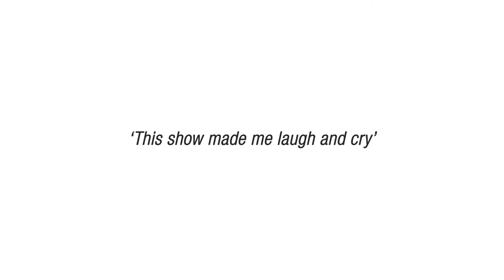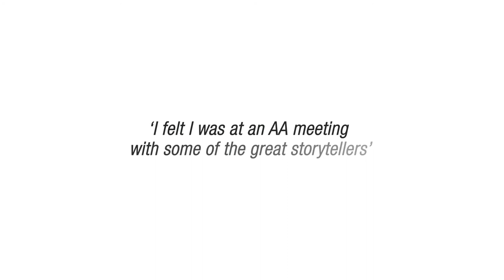Whiskey & Ink | Trailer | Story Machine Productions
A chorus of writers, including Stephen King, Jean Rhys, and David Foster Wallace join Leslie Jamison to ask whether genius can be found in the bottom of a glass. Whiskey & Ink is based on Leslie Jamison’s personal and profound book The Recovering (Granta, 2018), taking us inside the experience of alcoholism, exposing the contours and edges of an intoxicated life.

Whiskey & Ink is an AA meeting for those who have never been to one, where famous writers share their experience, strength, and hope for recovery.

A Story Machine Production, commissioned by Granta Books.

Jessica Pidsley stars as Leslie Jamison.
Matt Bannister voices Stephen King and Charles Jackson
Cassie Layton voices Jean Rhys